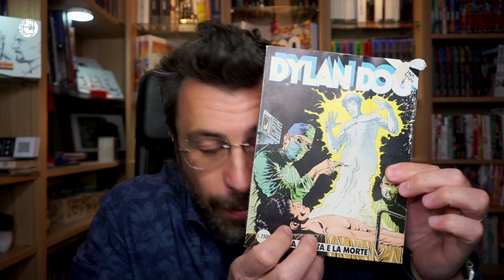Hicks ed il Destino Beffardo di Dylan Dog, Spiegato Facile | lucadeejay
Cari Lettori💬,
il 26 settembre del 1986 esce nelle edicole italiane Dylan Dog di Tiziano Sclavi.
L'Alba dei Morti Viventi non è un albo perfetto, non è accolto un gran bene, ma con i mesi che passano il lavoro di Tiziano Sclavi diventa un cult.
Per festeggiare il 36esimo anniversario dalla commercializzazione del caro Oldboy volevo fare il punto con voi di quella che sarà una storia seminale per il nuovo corso classico del personaggio di Sergio Bonelli Editore, "il Progetto Hicks" di Alessandro Bilotta e Nicola Mari che dopo 15 anni prende il testimone di quello che era stato un ciclo seminale per il futuro dell'indagatore dell'incubo.
In questo frangente le storie 7) La Zona del Crepuscolo, 14) Fra la vita e la morte, 22) Il tunnel dell'orrore, 57) Ritorno al Crepsculo, 238) Gli eredi del Crepuscolo (tutte di Sclavi e disegnate da Montanari e Grassani, tranne l'ultima che è di Michele Masiero) sono il nuovo corso della nuova rivoluzione sclaviana (perché ancora una volta voluta dal creatore del personaggio) per riportare Dylan a quello che era un tempo e fermare questi 10 anni di sperimentazioni sul personaggio, sulle atmosfere, sui comprimari iniziate dal curatore Roberto Recchioni (che pure Sclavi aveva messo in sella con l'ausilio di tutta la sua fiducia, si parlò di "carta bianca").
Nel video andremo ad analizzare "il progetto Hicks" e tutto il ciclo del crepuscolo tentando di rilasciare i fili della narrazione sospesa con Michele Masiero ormai oltre 16 anni fa.
A fine video ci leggiamo nei commenti che voglio sapere la vostra, Ciao Belli!!!